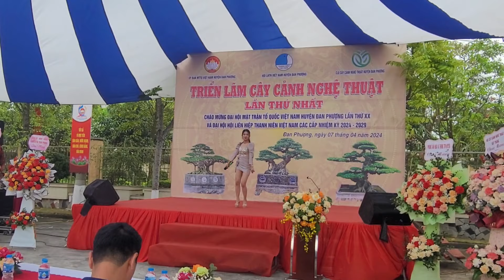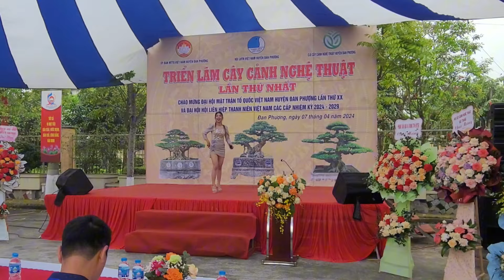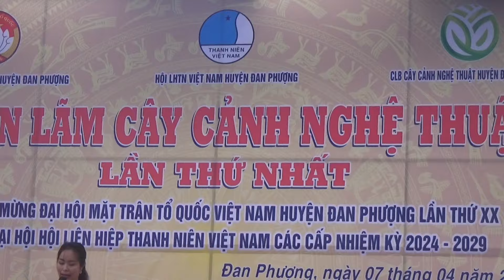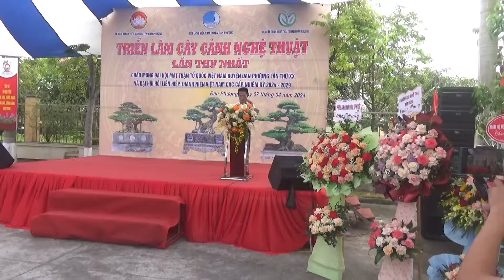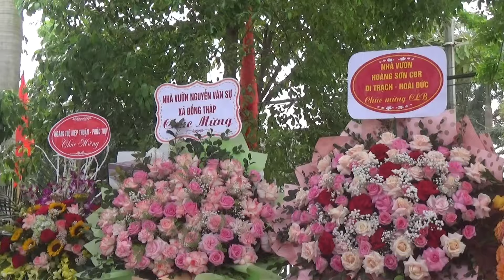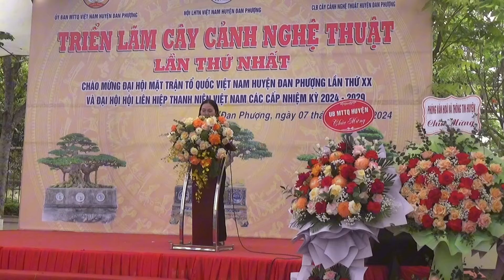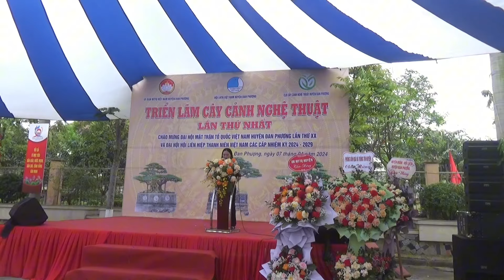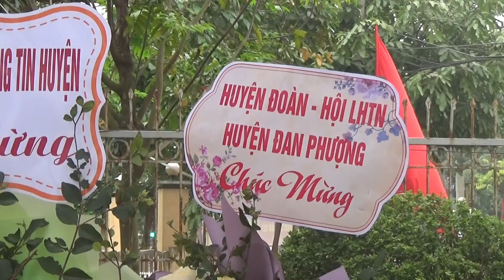SH.8853. Công bố khai mạc triển lãm CCNT Đan Phượng Hà Nội. 7/4/2024